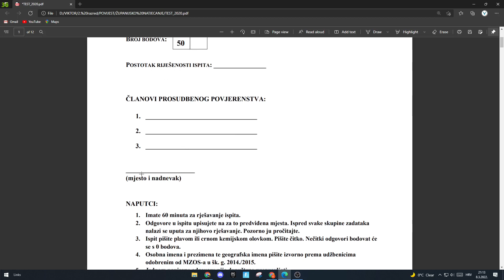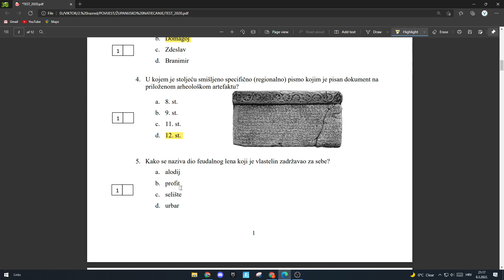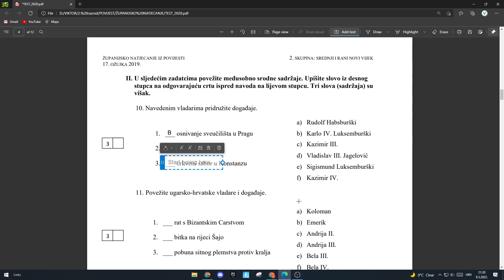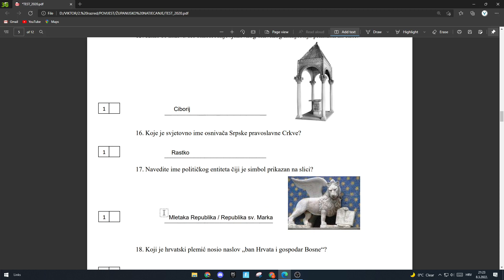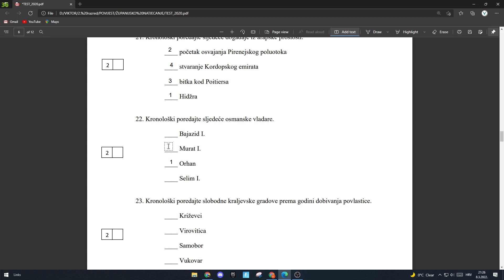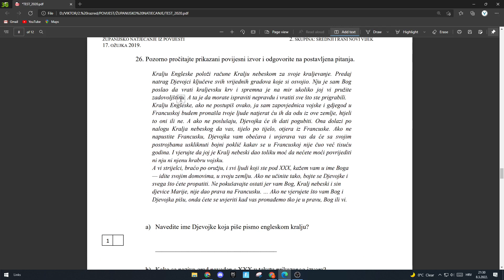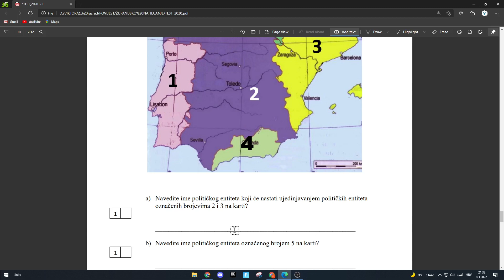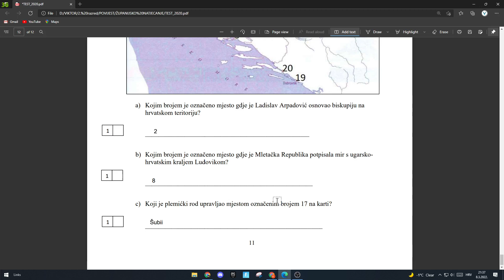Županijsko natjecanje iz povijesti 2020. | KRATKA POVIJEST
U današnjem videu zajedno ćemo proći kroz županijsko natjecanje iz povijesti 2020. godine za druge razrede gimnazije, odnosno tako zvanu 4. skupinu koja se odnosi na razdoblje srednjeg i novoga vijeka.